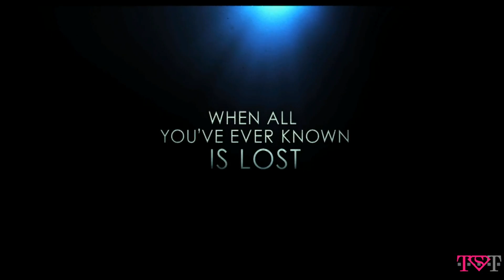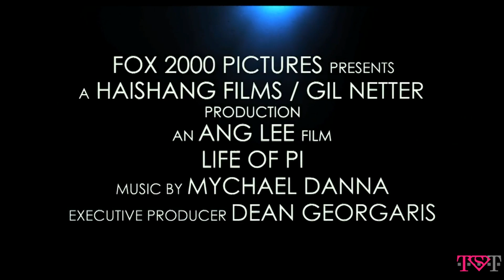Life of Pi (2012) - Official Trailer 1080p [HD]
Genre(s) Drama
Theatrical Release Date: 11/21/2012
Distributor(s): Fox 2000 Pictures
Director(s): Ang Lee
Starring: Suraj Sharma , Irfan Khan , Gérard Depardieu , Adil Hussain

Plot:

Yann Martel's ponderous adventure novel gets the big-screen treatment with this Fox 2000 adaptation helmed by director Ang Lee. The coming-of-age story surrounds the son of a zookeeper who survives a shipwreck by stowing away on a lifeboat with a zebra, an orangutan, a hyena, and a Bengal tiger by the name of Richard Parker. Suraj Sharma heads up the cast as the young boy, with Gérard Depardieu, Adil Hussain, Irrfan Khan, Tobey Maguire, and Bollywood actress Tabu also starring.